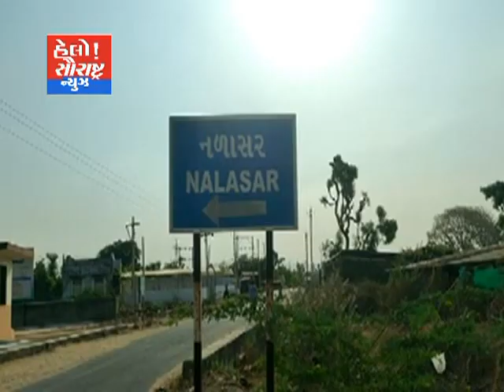પાલનપુર-નળાસરના મહંત દ્વારા વિધવા બહેનોને કીટ અપાય